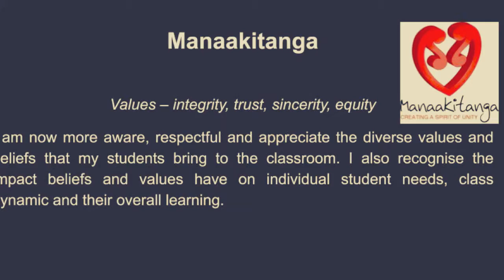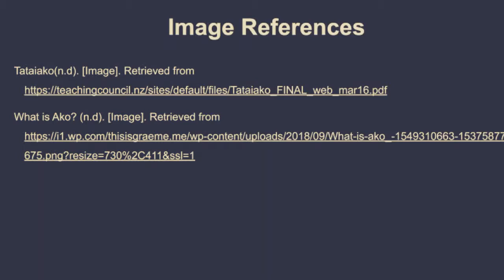Culturally Responsive Practice-My Personal And Professional Needs: A Reflective Journey